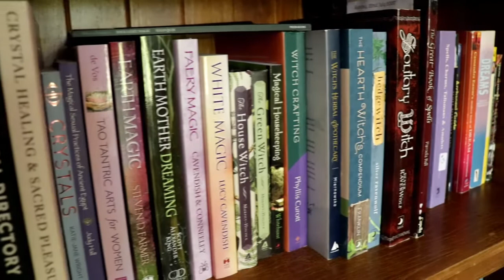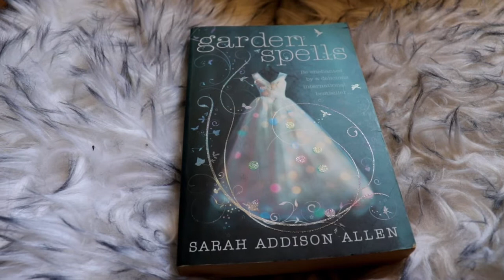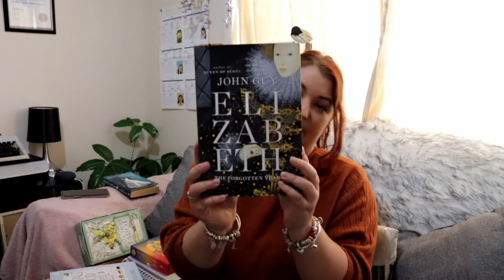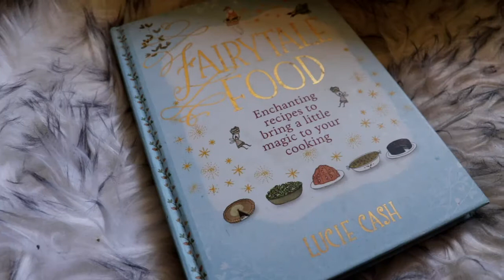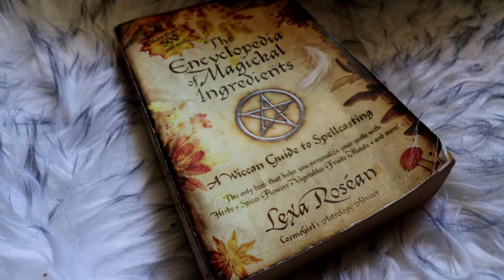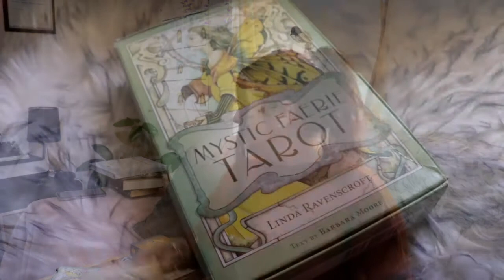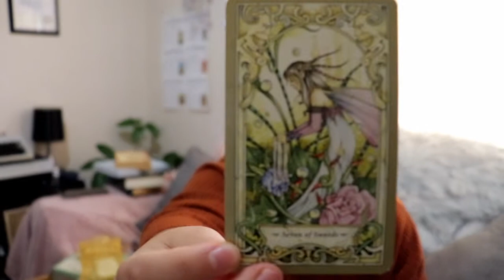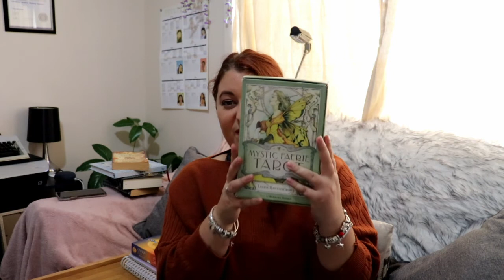BETWEEN THE COVERS EPISODE 1 ~ MY FAVOURITES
Welcome to my series ~ Between the Covers where I will be exploring different books and deck each month based on what I have been working with, giving my personal experience and review.

This will be broken into sections based on theme - ranging from fiction to non fiction and a tarot or oracle deck that I have been working with.

I am a firm believer that knowledge is power and wisdom and every book no matter if it is fiction or non fiction has something to offer. This series is something that is close to my heart as books and writing are at the heart of my spiritual practice and lifestyle. I hope you enjoy this series as much as I do.

Episode 1 is exploring my favourites!

Timestamps:
fiction - 5:39
current read - 11:11
cookbook - 18:20
witchcraft / magic - 25:47
tarot - 31:57

links to the books and decks:
Garden Spells by Sarah Addison Allen
Elizabeth by John Guy - unable to find a link other than audio book
Fairytale Food by Lucie Cash - unable to find a link
The Encyclopedia of Magickal Ingredients by Lexa Rosean
The Mystic Faerie Tarot

Weekly upload schedule (Australian time):
Monday – Week ahead collective reading
Thursday – collective reading or pick a card reading

Monthly upload schedule:

Monthly forecasts
1st of the month: Aries, Taurus, Gemini, Cancer
2nd of the month: Leo, Virgo, Libra, Scorpio
3rd of the month: Sagittarius, Capricorn, Aquarius, Pisces

Between the Covers: each new moon

Mid-month energy check in for all signs
Spiritual vlogs (no exact schedule)

 “We are stars wrapped in skin, the light you are seeking has always been within”
~ Elizabeth

Donations are most welcome to add to the growth of this channel and all patrons will be mentioned in the next video as an honourable thank you.

To book a personal reading: Private Readings

I am not a licensed physician and anything expressed in this video is my own personal opinion and should be used for entertainment purposes only so please use your discernment and personal judgement when watching tarot / oracle readings on YouTube. These readings are general readings for everyone and in no way should replace your own judgement and should not replace professional advice.
This does not mean I do not take what I do seriously as I take the utmost care to provide you with information from spirit.